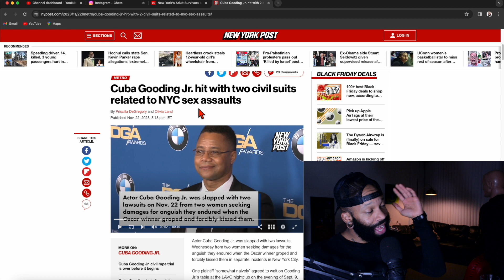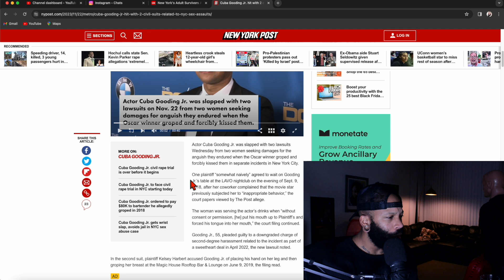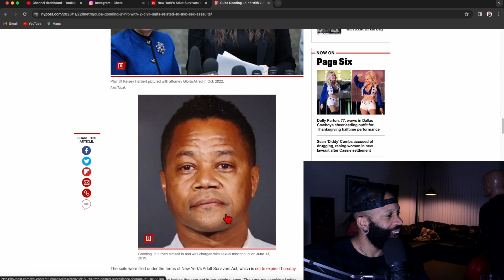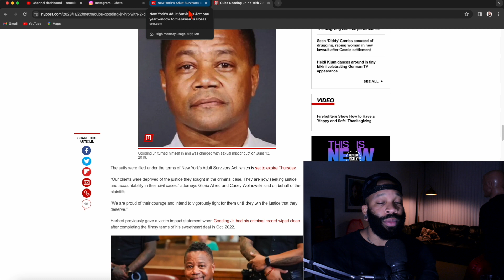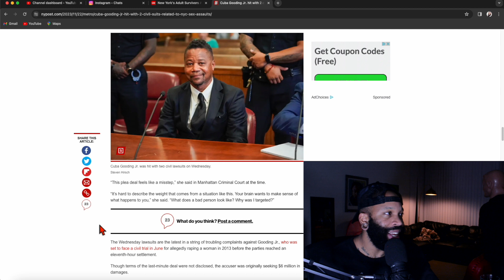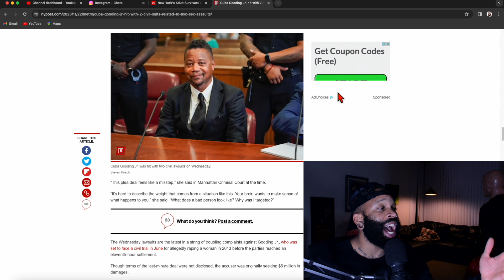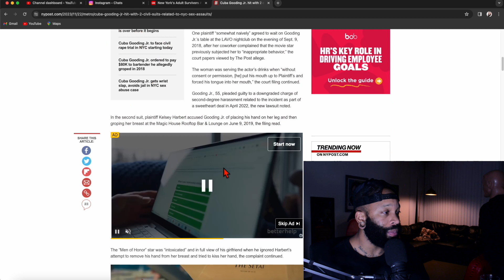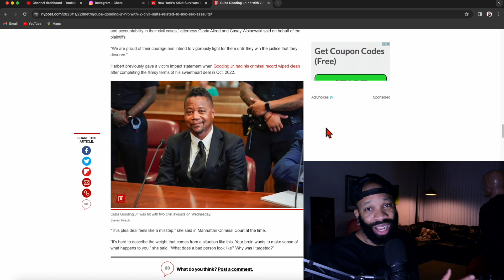Cuba Gooding Jr. Sued